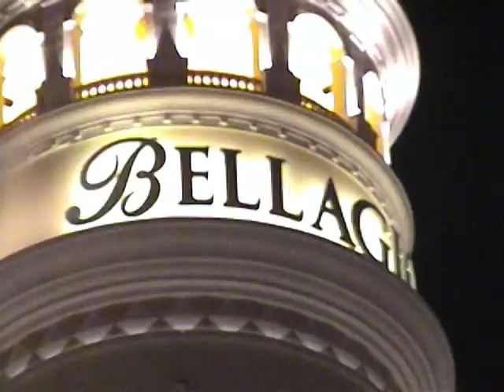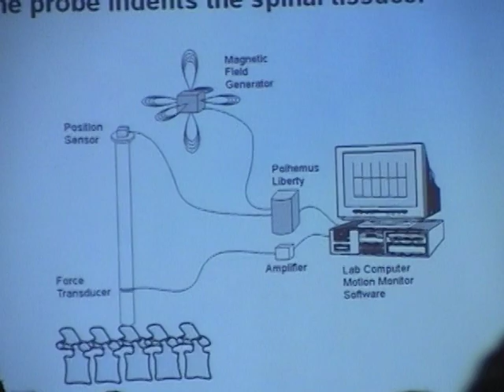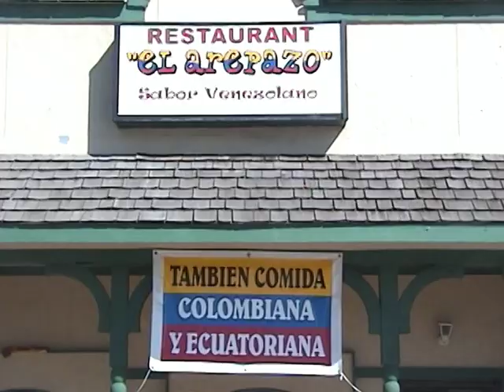What I Did On My Vacation - Spring 2005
Partna vacation Spring 2005